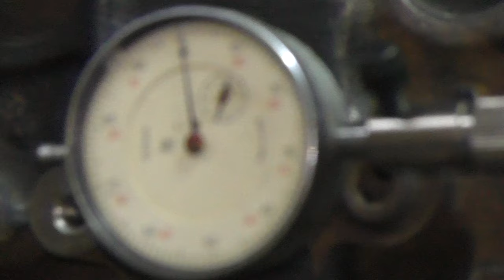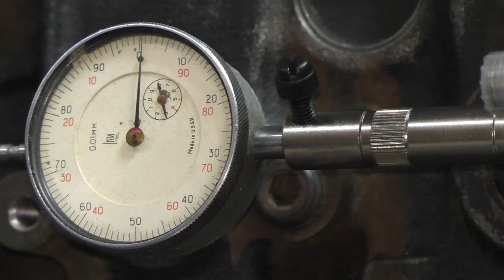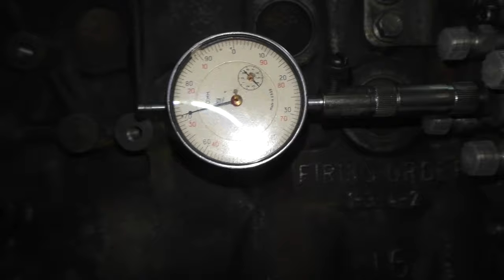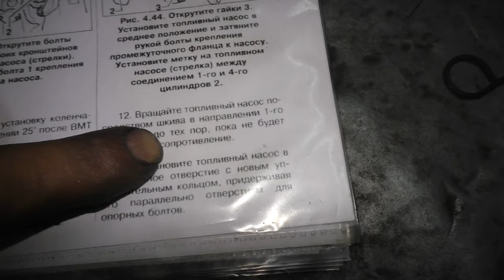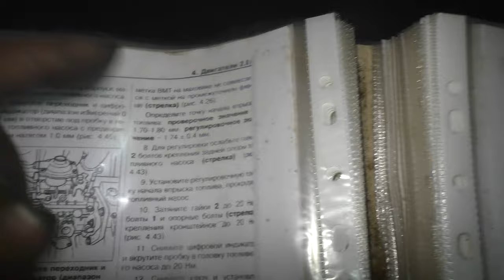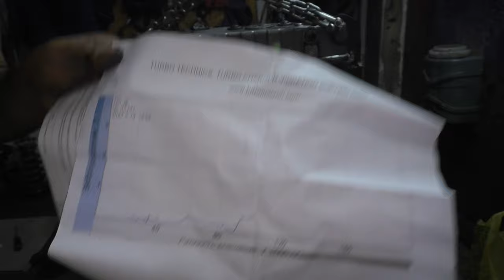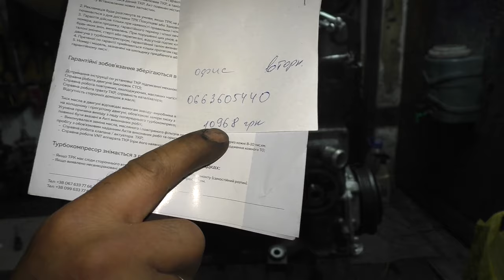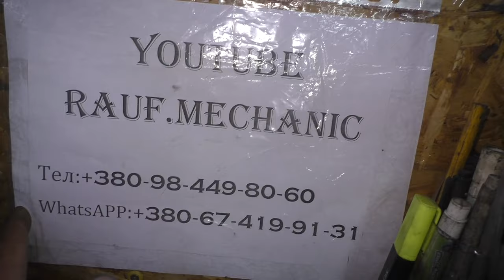Капитальный ремонт двигателя. Фольксваген ЛТ 35 2.8 АТА Бразилец. Часть 4.